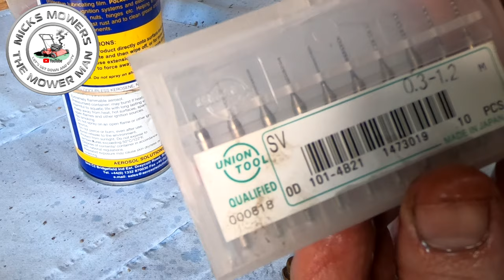Hunting and Surging Lawnmower Guaranteed Fix Briggs and Stratton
Is your Lawnmower Hunting and Surging try this for a Guaranteed Fix on your Briggs and Stratton engine. it only takes 15mins.. great results

Oil Extraction pump
Fan Blade Bulb
Blade removel tool
Micro Drill Bits
Carb Cleaning Files
Hex Shank Extension Drill Bits Bar Set 1/4" 3/8" 1/2"
Dewalt DCF887M1- Impact Driver,
Lawnmower Rotary Blade Balancer
Rode WIGO Wireless GO Wireless Microphone
Neewer 176 LED Light
Universal Style, Mower Deck clamp for blades
Briggs & Stratton Diaphragm and Gasket set
GT SONIC 3L Ultrasonic Cleaner
VEVOR 3L Ultrasonic Cleaner
Stainless Steel Strainer for carb jets in a cleaner